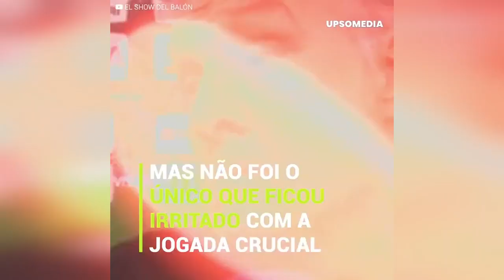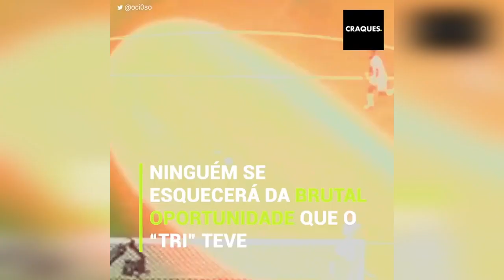O comentário feio de “Chucky” Lozano a um companheiro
"Isso não se faz, muito feia a atitude de Lozano". "Chucky" Lozano ficou muito chateado após a eliminação do México da Copa do Mundo no Catar, e deixou que um de seus companheiros de equipe soubesse disso. O atacante “Tri” reprovou seu compatriota Antuna por uma jogada específica, e tudo aconteceu na frente das câmeras. Eis o que Lozano disse a seu colega de seleção…